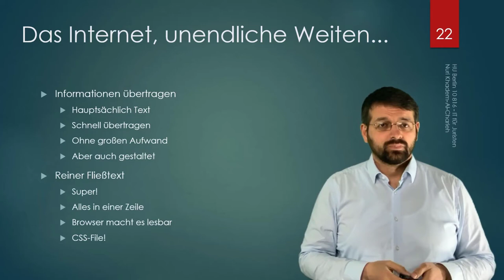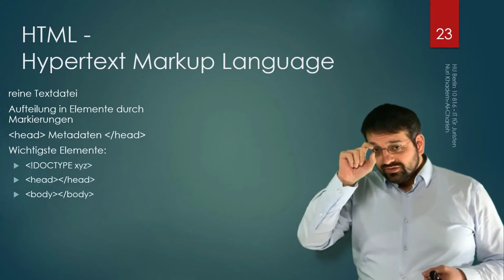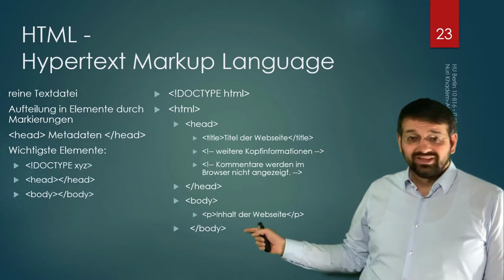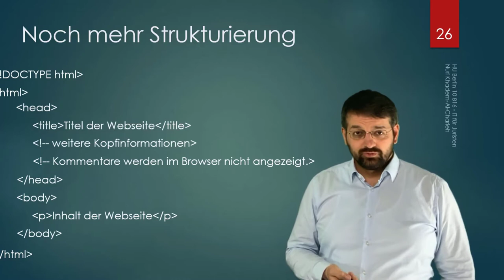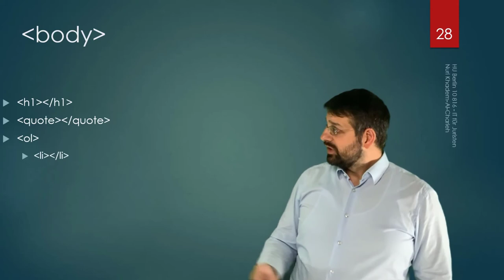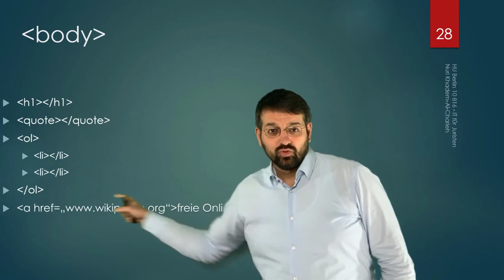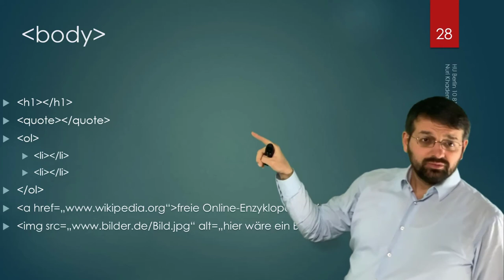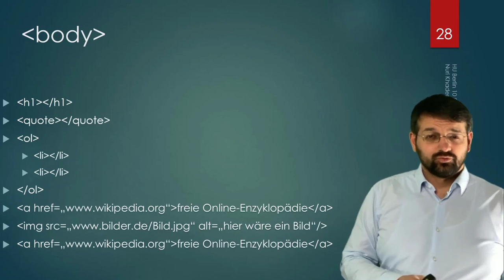Browser II - HTML